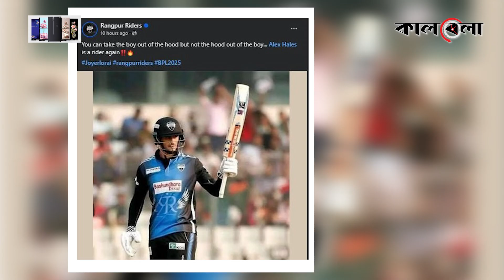ড্রাফটের আগের রাতে চমক দেখাল রংপুর রাইডার্স | Rangpur Riders | BPL | Kalbela